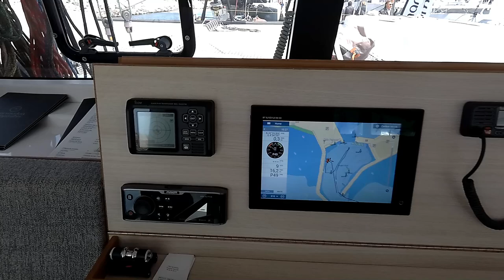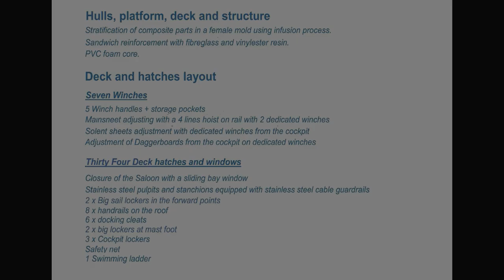TS5 Catamaran By Marsaudon Composites 2019 - Speed And Comfort All in One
With the TS5 catamaran you get Speed and comfort for a good price.
Price is in the video. Get the latest news on catamarans and pricing.

Looking for a $30 wireless video doorbell with app support, just like the 200 dollar RING doorbell? Or the cheapest wifi security camera with app support you have ever seen? Or better, a 6mp pro security dome camera with easy app support $62 right